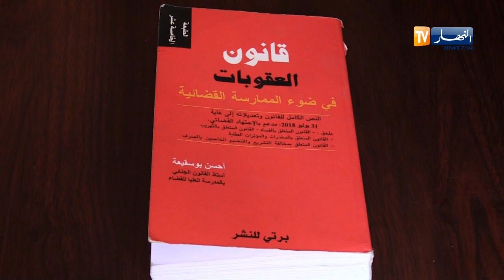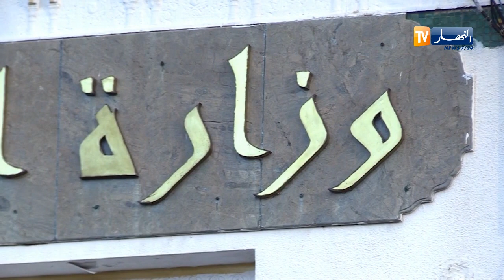عدالة: تعديلات مهمة في قانون مكافحة الفساد..نحو عصرنة القطاع كما ينبغي